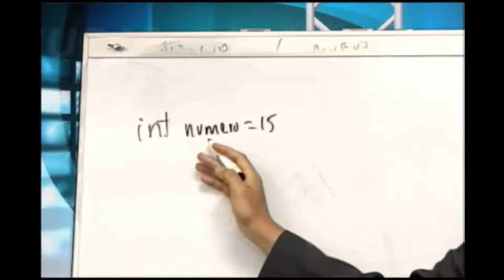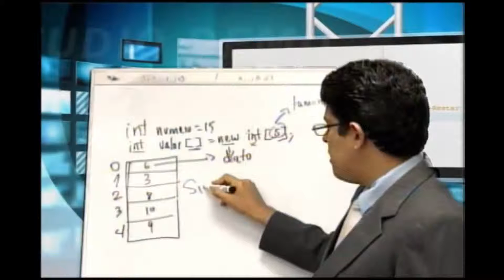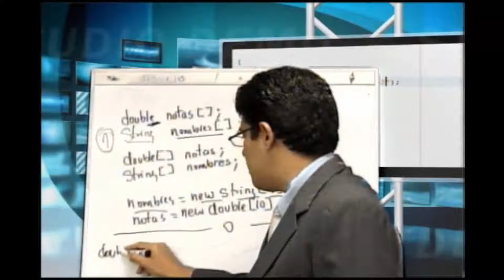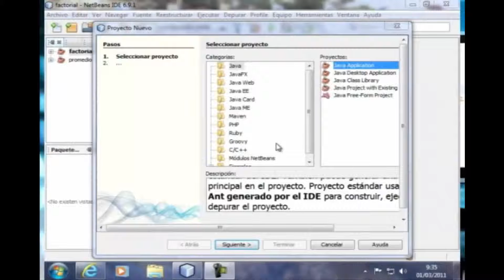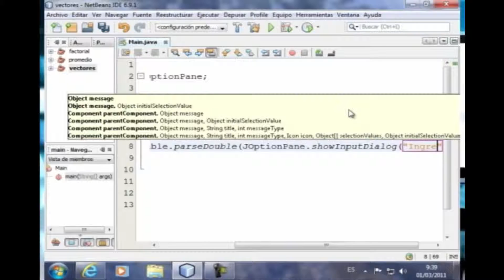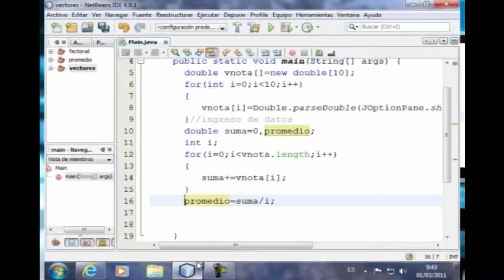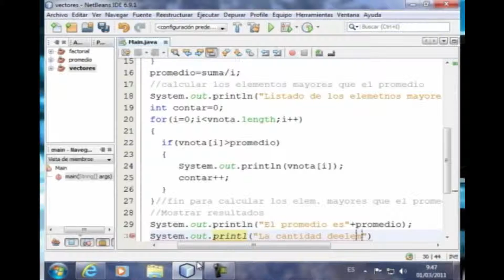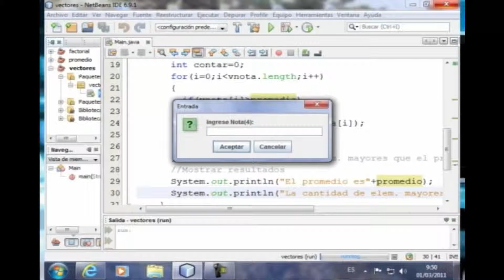Que son Arreglos Unidimensionales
En este vídeo se explica sobre arreglos unidimensionales, luego se realiza un ejemplo en programación Java.